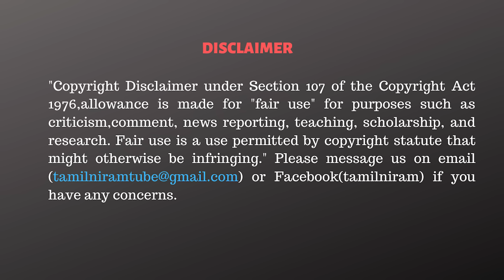உள்ளே புகுந்து 4 பேர்! கடைசி நேரத்தில் மாற்றப்பட்ட கணிப்புகள்! - Andal Priyadharshini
✨✨ Rs.84,000 ❇️
✅Summit T-Shirts.

CAST:
Cameraman      -
Editor                  - Vivek.R